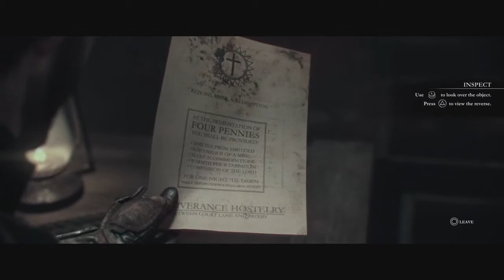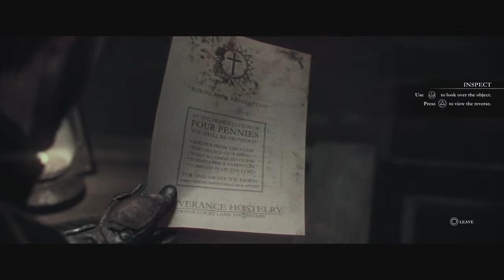The Order 1886 E5 Roof top Run